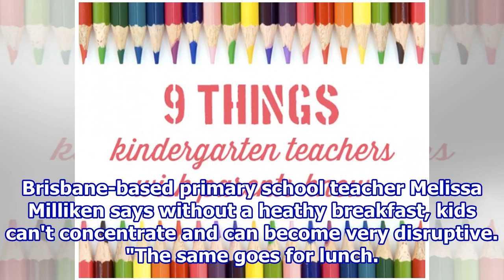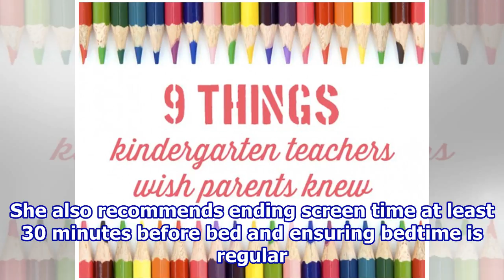Things teachers wish parents knew